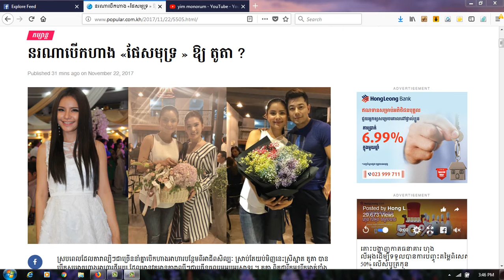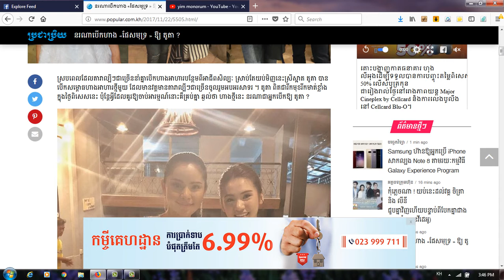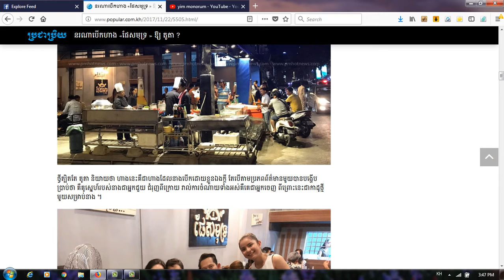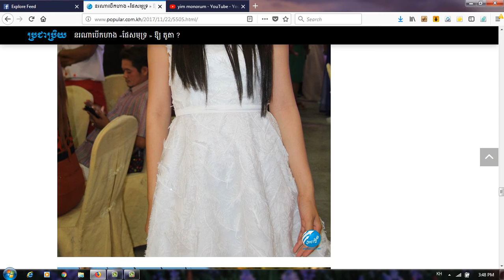នរណា​បើកហាង «​ផែ​សមុទ្រ » ឱ្យ តូ​តា ?(ព័ត៌មានតារា)